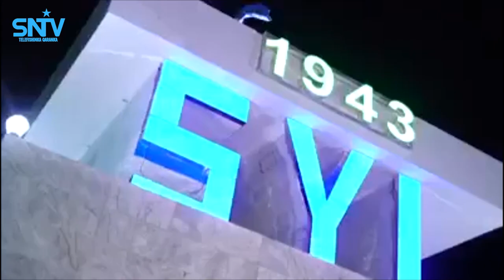Diyaar-garowga maalmaha xorriyadda ayaa ka socda magaalooyinka Balcad iyo Jowhar.